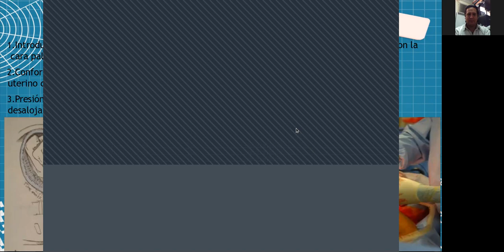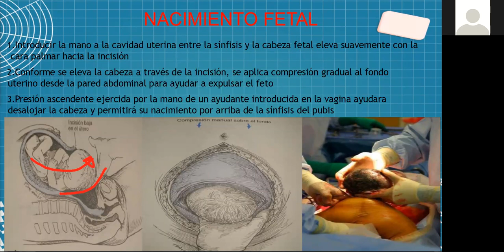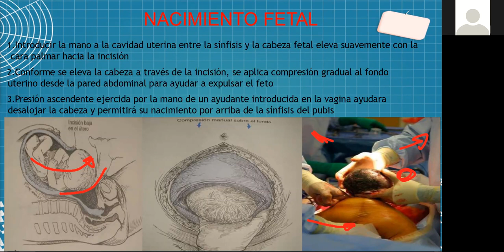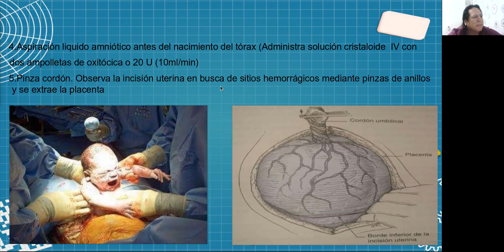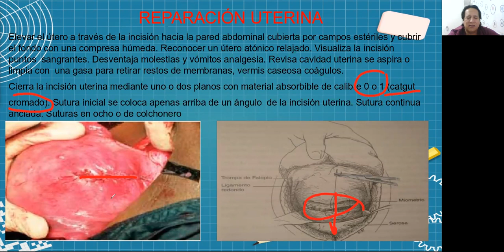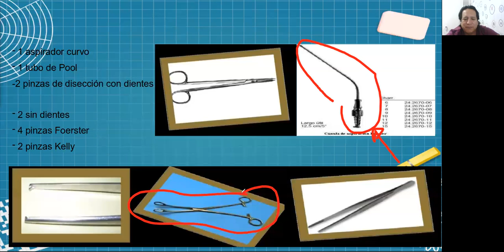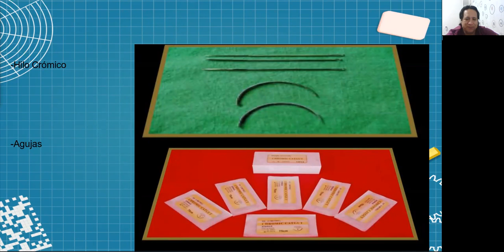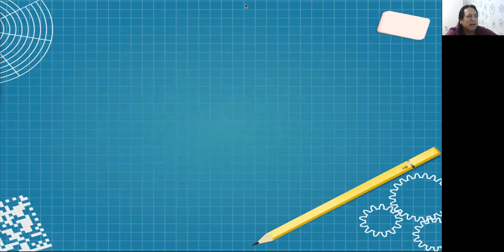CLASE DE PROCEDIMIENTOS QUIRURGICOS II 06112020